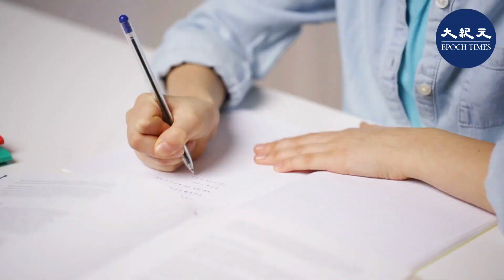（字幕）美國蒙大拿州一名17歲少女日前順利通過博士論文答辯，成功取得工商管理博士學位，成為全美最年輕的博士，也是全球第三年輕的博士。